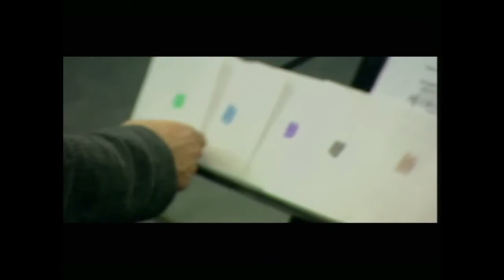Making Music with David Harrington of Kronos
Making Music host and local musician James Everest interviews Kronos Quartet founder and violinist David Harrington about his career, his insights on global music in a digital world, and fighting fires in Alaska. Copresented with mnartists.org and the Whole Music Club at the University of Minnesota.